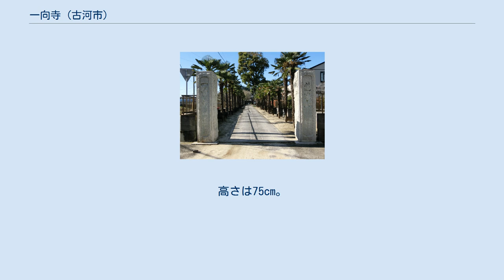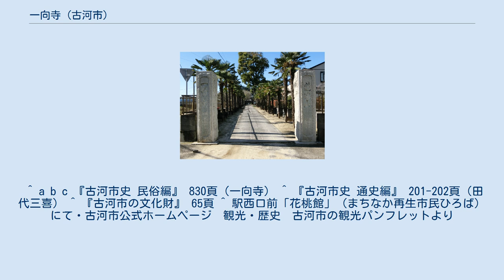一向寺 (古河市)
一向寺（いっこうじ）は、茨城県古河市長谷町にある時宗の寺院。
山号を蓮池山、院号を無量院という。
 鎌倉時代の建治2年（1276年）、一向上人俊性が開山。
明治初めに末寺だった向星寺（北新町・現在の本町）、十念寺（鴻巣・現在の古河総合公園）、光福寺（野木町佐川野）が廃寺となり、この寺に合併された。
近代の太平洋戦争時に時宗から浄土宗に改宗したが、昭和33年（1958年）に時宗に戻った。
 古河公方侍医・田代三喜の木像が安置されている。
三喜の死後、門人らが作ったとされ、近郊を巡回し、病気治癒を願う人々に拝まれていたという。
背負えるように木像の背には、紐が通せる穴があったされる。
高さは75cm。
元の像は明治34年（1901年）に焼失したため、現在の像は昭和8年（1933年）復元。
 廃寺となった永仙院の過去帳がこの寺に保管されている。
永仙院は一向寺の近くにあった古河公方の菩提寺。
この過去帳には、「天文十三年甲辰四月十五日　三喜一宗居士」とあり、田代三喜が古河で死去したことを示している。
 ^ a b c 『古河市史 民俗編』 830頁（一向寺） ^ 『古河市史 通史編』 201-202頁（田代三喜） ^ 『古河市の文化財』 65頁 ^ 駅西口前「花桃館」（まちなか再生市民ひろば）にて・古河市公式ホームページ　観光・歴史　古河市の観光パンフレットより